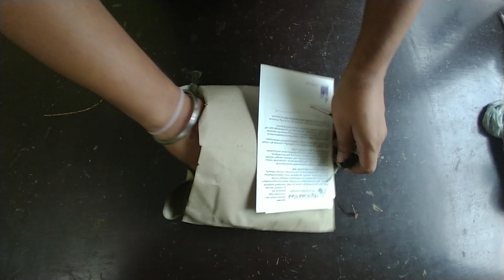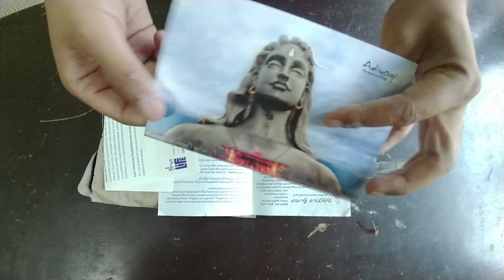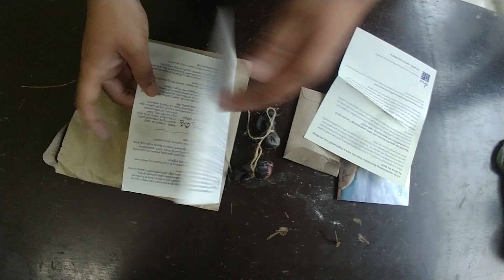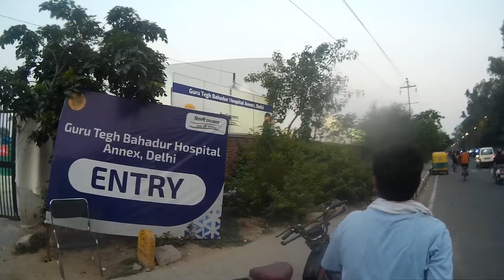Got My Rudraksh Diksha | Unboxing | Ukbiker Puneet | Vlog 10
SAFE RIDES SAVE LIVES